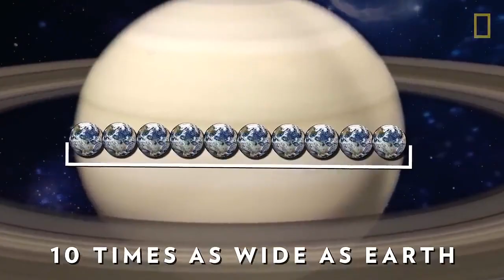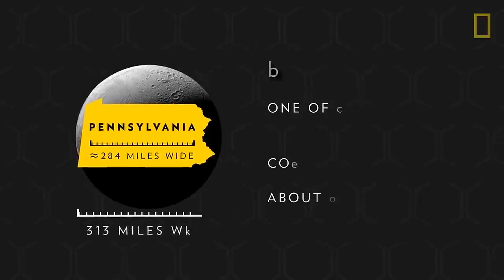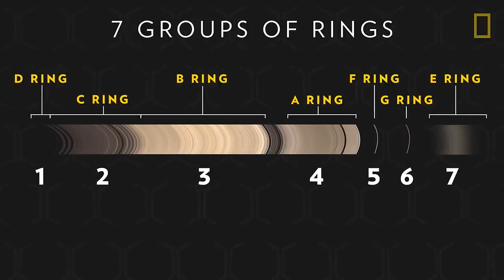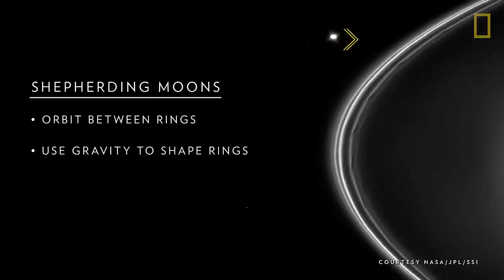Saturn: the sixth planet from the Sun and the second-largest planet in our solar system.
It is known for its beautiful and distinctive ring system, which is made up of ice particles, dust, and rocks. These rings are one of the most iconic features of Saturn and can be seen from Earth with a telescope.

Saturn is a gas giant, meaning it is primarily composed of hydrogen and helium. It has a thick atmosphere with swirling clouds and strong winds. The planet's atmosphere is mostly made up of hydrogen, with traces of other gases such as methane and ammonia.

Saturn has a diameter of about 116,464 kilometres (72,367 miles) and is about 9.5 times the size of Earth. It has a relatively low density, which means that if a body of water was large enough, Saturn would float in it. However, Saturn is not solid like Earth; it is mainly made up of gas and has a small rocky core at its centre.

Saturn has a unique feature called a hexagon-shaped storm at its north pole. This storm has been observed by spacecraft and is believed to be caused by the planet's fast rotation and the interaction between different layers of its atmosphere.

Saturn has a total of 82 known moons, with the largest being Titan. Titan is the second-largest moon in the solar system and is even larger than Mercury. It has a thick atmosphere and is the only moon in the solar system with a significant atmosphere.

Saturn has been visited by several spacecraft, including the Voyager missions in the 1980s and the Cassini-Huygens mission, which arrived at Saturn in 2004 and spent over a decade studying the planet and its moons. These missions have provided valuable data and images of Saturn, helping scientists better understand this fascinating planet.

In mythology, Saturn is named after the Roman god of agriculture and wealth. It is associated with the harvest and is often depicted with a sickle or scythe. The planet's rings were first observed by Galileo Galilei in 1610, who described them as "ears" or "handles." Since then, Saturn has captivated the imagination of people around the world with its beauty and mystery.